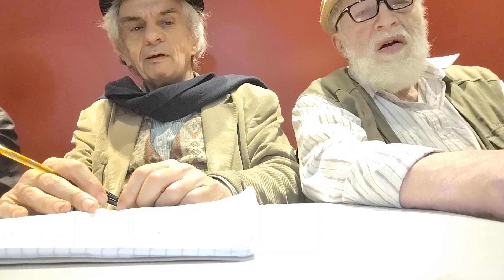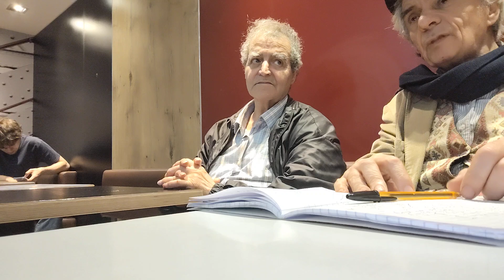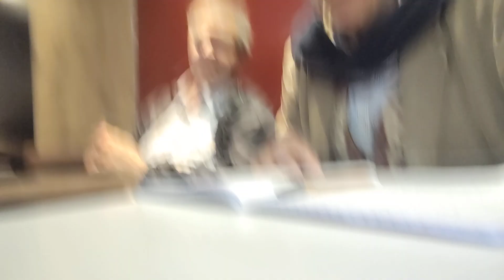jacques Halbronn Café philo mcdo avec christophe, Ahmed, Gérard; Problématique de l'imitation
jacques  halbronn Le mimétisme, comme source d'erreur et de confusion. A dénoncer

Il y plus de 30 ans que nous avions pondu un gros mémoire consacré au phénoméne de l'erreur.

Un des moteurs de l'erreur est certainement le mimétisme, c'est quand on tente de copier autrui  que l'on commet inévitablement des contre-sens, que l'on néglige tel ou tel facteur, avec un résultat que l'on pourra qualifier de monstrueux et qui reléve de la corruption, source de désordre, de brouillage.  Nous sommes   bien là face au véritable péché originel. Errare humanum est, perseverare diabolicum/  Nous dirons que le Juste (au sens de la Genése) est celui qui repére instinctivement  l'erreur, le faux semblant, la contrefaçon, la substitution, ce dont nous avons amplement traité à propos des "Centuries"  faussement attribuées à Nostradamus.( publications entre 1991, 1997, 1999, 2002, 2007, 2015) et qui, ce faisant, protége la Société de ses maux, de ses  travers, de ses nuisances. L'immigration, sous toutes ses formes, tout comme la promiscuité,  nous apparaissent comme une source majeure d'erreur et d'errance mais aussi, par voie de conséquence, de déni, de dissimulation sous prétexte/couvert d'assimilation, de conversion, d'intégration.

Nous dirons que l'erreur menace la propreté/propriété des choses, elle pervertit le monde en le compliquant et cela nous évoque le phénoméne de Babel où  il est question de la multiplication artificielle,  redondante, des langues.(Livre de la Genése)